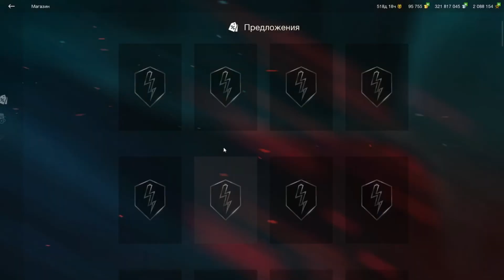Pz.Kpfw. IV Schmalturm - "Шмаль" раскрывает себя по новому! Критика ивента, WoT Blitz | ZAF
1) Получить мастера на любом танке и записать реплей этого боя
3) В дискорде скинуть свой реплей в темку реплеи-для-критики, либо отправить реплей почтой
4) После того как я просмотрю реплей возможно он окажется на канале, вуоля, вы знамениты =)

По всем вопросам, включая партнёрство, рекламу, новые идеи роликов и т.д., но не ограничиваясь этим, обращаться ко мне в дискорде - ZAF, либо к DIVa, нас легко найти на сервере, после вступления.